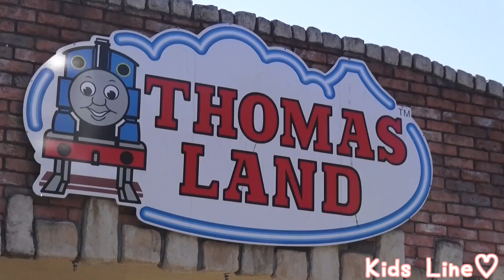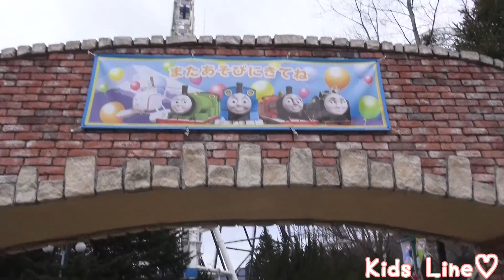遊園地へおでかけしたよ♫パーティーパレードにも乗ったよ♡